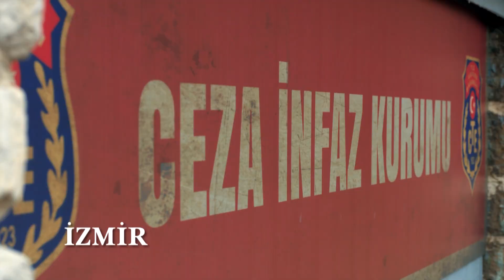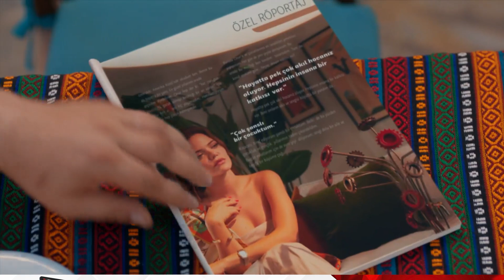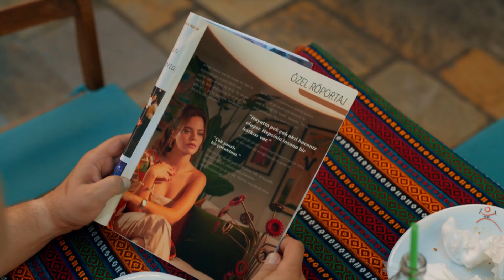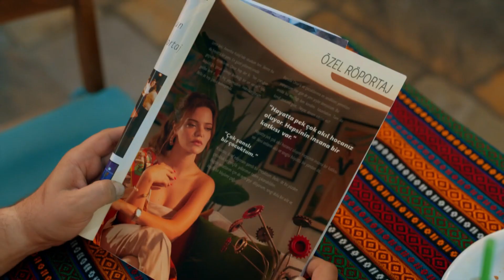Niyazi, Şebnem'in Röportajını Gördü - Şahane Hayatım 1. Bölüm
Niyazi Şebnem'i buldu. BULDUM SENİ PASAKLI ŞEBO

Derin uçurumların ve ayrıcalıklı insanların dünyasında başarılı, burslu, matematik şampiyonu bir genç kız… Etrafını sarmış ilgisizliğe, sevgisizliğe, hoyratlığa rağmen hayallerini ayakta tutmaya çalışıyor. Hayatın her hücresine işlemiş adaletsizlik ise onu çok büyük bir seçim yapmaya ve haydut olmaya zorluyor.

Genç Şebnem bu gidişata karşı durmayı bırakıp, rüzgarı arkasına almaya karar veriyor. Çünkü bazen bir kızın bir şeyler yapması lazım.

Gümüşçülerin gelini, cemiyetin kraliçesi Şebnem… Güzelliğiyle ve tarzıyla göz kamaştırıyor.  İki çocuğu ve gözde kocasıyla şahane hayatının tadını çıkarıyor. Ve istediği evi aldırmak için kimsenin aklına gelmeyecek planlar yapıyor. Ancak bu tatlı gidişat, beklenmedik bir misafirle tehlikeli bir fırtınaya tutuluyor. Şebnem’in kimsenin bilmediği karanlık geçmişinden çıkıp gelen Niyazi, hayallere sığmayacak fedakarlıklarla kurduğu bu hayatı onun başına yıkmaya yemin etmiş.

Şebnem, Niyazi tehlikesini başından atmak için ne gerekiyorsa yapacak. Fakat işler hiç de onun istediği gibi gitmeyecek ve sonunda kendini çetin bir ayakta kalma savaşı içinde bulacak.

Canavarlara karşı tek başına savaşırken, gerçek benliğini keşfedecek olan Şebnem, kendi hikayesini cesurca baştan yazacak.

KÜNYE
YAPIM: AY YAPIM
YAPIMCI: KEREM ÇATAY
SENARYO: MERİÇ ACEMİ
YÖNETMEN: ÇAĞRI BAYRAK